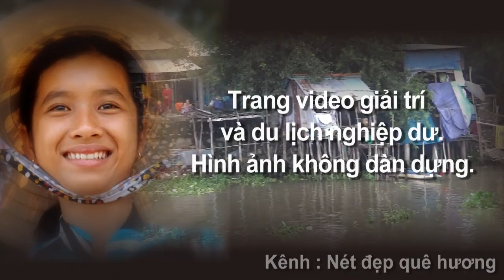Những ngôi làng dọc theo kênh Lộ Tẻ Tri Tôn / Long Xuyên & chợ Tà Đảnh, Tri Tôn, An Giang 17/06/2021